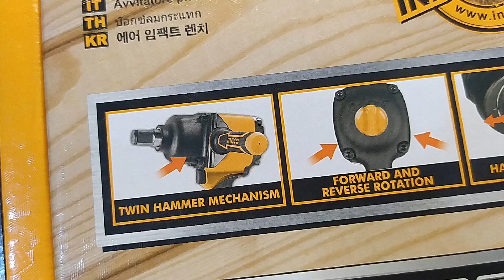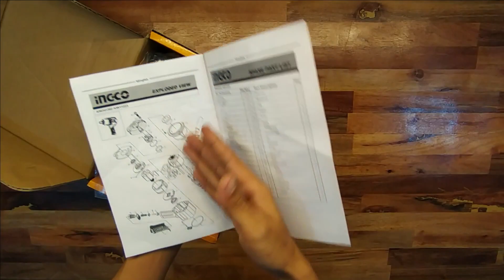Impact Whren Tenaga Kompresor - Ukuran Paling Besar Untuk Bor Tenaga Kompresor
Bor Buka Baut Tenaga Kompresor ini adalah bor yang sangat besar daya tekanannya sangat cocok untuk membuka baut pada alat berat dan sangat kokoh dan kuat